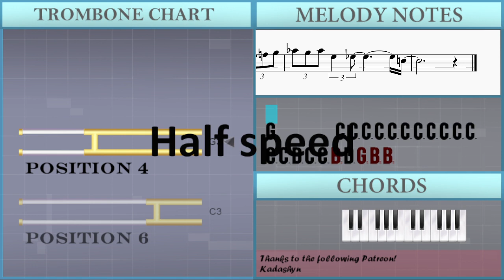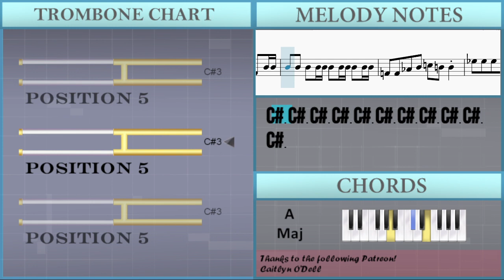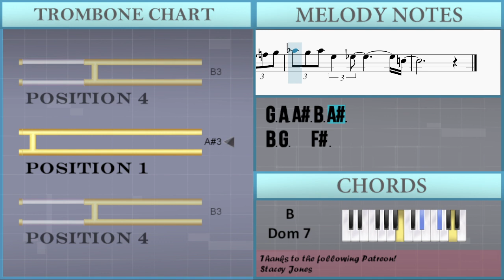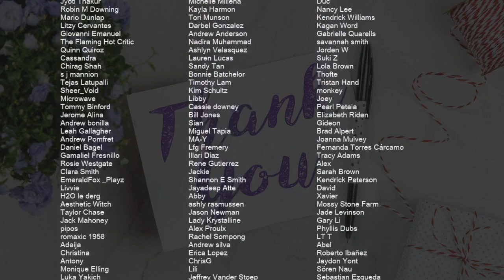How to play Kyle's Mom (South Park) by Eric Cartman on Trombone (Tutorial)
Comment and let us know how the videos have helped you. It keeps us going! :)The easiest way to learn how to play Kyle's Mom (South Park) by Eric Cartman on the trombone. It's a trombone tutorial for Kyle's Mom (South Park) by Eric Cartman.

EasyMusicLesson teaches you to play the your favorite instrument, through easy and simple animation so that you too can learn how to play Kyle's Mom (South Park) by Eric Cartman on the trombone easily. A trombone tutorial with visual animation graphic.

Chords of Trombone arrangement:
C Maj   C Maj   G Maj   G Maj   G Maj   C Maj   C Maj   C Maj
C Maj   C# Maj   C# Maj   C# Maj   G# Maj   G# Maj   G# Maj
C# Maj   C# Maj   C# Maj   D Maj   D Maj   D Maj   A Maj   A Maj
A Maj   D Maj   D Maj   D Maj   G Maj   G Maj   D Maj   A Maj
D Maj   A Maj   D# Maj   A# Maj   D# Maj   D# Maj   G# Maj
G# Maj   D# Maj   A# Maj   B Maj   E Maj   E Maj   B Maj   B Maj
B Maj   E Maj   E Maj   E Dom 7   A Maj   A Maj   E Maj   B Maj
E Maj   F# Dom 7   B Dom 7   E Dom 7   A Dom 7   B Dom 7

Melody notes of Trombone:
G3       C3 C3 C3 C3 C3 C3 C3 C3 C3 C3 C3
C3 C3 D3 C3 C3 B2 D3 G2 B2 B2
B2 B2 B2 B2 B2 B2 B2 B2 B2 B2 B2 B2
G2 G2 A2 B2 D3 C3 C3
C3
C#3 C#3 C#3 C#3 C#3 C3 C#3 C#3 C#3 C#3 C#3 C3
C#3 C#3 C#3 C#3 D#3 C#3 C#3 C3 D#3 G#2
C3 C3 C3 C3 C3 C3 C3 C3 C3 C3 C3
G#2 G#2 G#2 G#2 A#2 C3 D#3 C#3
C#3
B2
D3 D3 E3 D3 D3 C#3 E3 A2 C#3 C#3
C#3 C#3 C#3 C#3 C#3 C#3 C#3 C#3 C#3 C#3 C#3
A2 A2 B2 C#3 E3 D3 D3
F#3 F#3 F#3 F#3 E3 F#3 E3 D3
D3 D3 E3 F#3 G3
G3   G3 F3 D3   D3 D3
A2 A2 B2 C#3 D3
G3 G3 G3 F3 G3 F3 A3 F3
A3 F3 A3 G3 F3 A3 A3 A3 A3
D#3 D#3 D#3 D#3 D#3 D#3 D#3 D#3 C#3 C#3 D#3 D#3 D#3 D#3 C#3 A#2
D#3 D#3 D#3 D#3 F3 F3 D#3 D#3 D#3 D3 D3 D3
D3 D3 F3 D3 D3 D3 D3 D3 F3 F3 C3 C3
D3 D3 D3 F3 D3 D3 D#3 D#3 D#3
C3 A#2 D#3 A#2 C3 A#2 G2 G2 G2 D#3 A#2 C3 A#2 G2 G2
A#2 G3 A#2 A#2 A#2 G3 A#2 B2 C3 G#3
F3 D#3 F3 D#3 F3 G3 F3 G3 C4 A#3 C4 A#3 A#3 G3 A#3 G3
C4 A#3 C4 A#3 C4 D#3 F3 G3 G#3 G3 G#3 A#3 B3
E3 E3 F#3 E3 E3 D#3 F#3 B2 D#3 D#3
D#3 D#3 D#3 D#3 D#3 D#3 D#3 D#3 D#3 D#3 D#3
B2 B2 C#3 D#3 F#3 E3 E3
G#3 G#3 G#3 G#3 F#3 G#3 F#3 E3
E3 E3 F#3 G#3 A3
A3   A3 G#3 E3   E3 E3
B2 B2 C#3 D#3 E3   G#3 G3
G#3 D#3     C#3
F#3
F#3   C#3 F#3
F#3   A#3   A#3
B3 E3
G3 A3 A#3 B3 A#3
B3 G3   F#3
E3